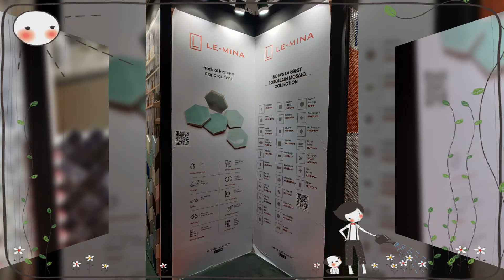material | Ace exhibition | #2021 | new material | interior design | AP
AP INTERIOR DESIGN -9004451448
love for you all.

≠ AP INTERIOR DESIGN

If you are an owner of any photo and if you wish to delete that photo. then please contact to my gmail account